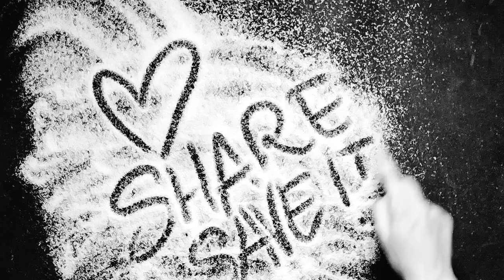20 minutes of ASMR Relaxing and Creative Art Video - Sea Theme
Welcome to this new format of creative art video

Take your time or go directly 👉 to min 3:00 to start and skip the intro

Watch this improvisation performance of handmade drawing to relax before sleeping 😴

Let your imagination go, today's topic is: Drawing Sea 🩵✍️🤗

Imagine maritime landscapes, fishes, swimming, and whatever else your creativity suggests

🫴 Please, now enjoy and relax

Original Sound: Sea water sound recorded in Malaga, Spain

Relaxing drawing sound directly from @art_syamhope studio